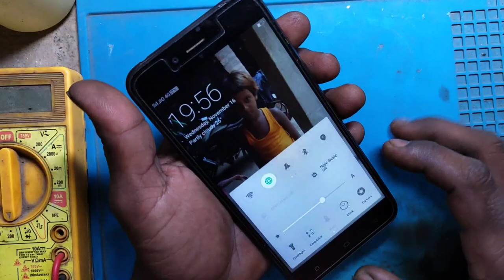smartphone speaker sound kaise badhaen | oppo mobile speaker sound problem | mobile speaker clean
doston aaj ki is video mein ham aap logon Ko smartphone ka speaker sound increase karke dikhane Wale Hain